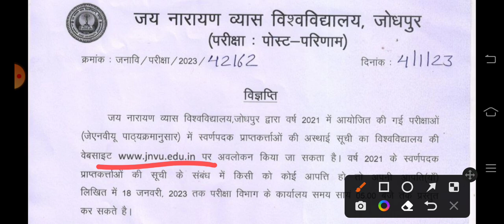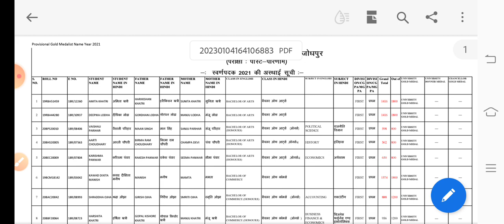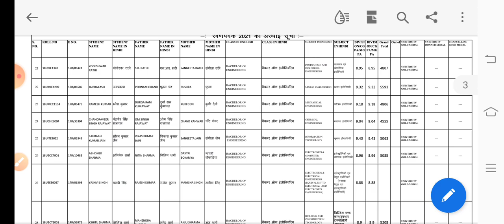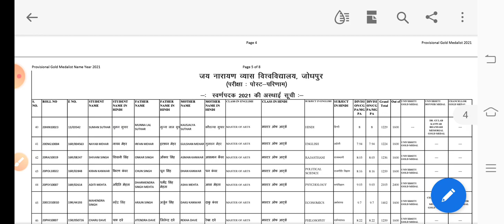🥇 jnvu gold medal list 2023 | jnvu gold medal list year 2021 | jnvu jodhpur gold medal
JNVU GOLD MEDAL LIST 2020 | JNVU GOLD LIST |🎖 JNVU GOLD MEDAL LIST STUDENTS NAME 🎖
JNVU GOLD MEDAL LIST 2021 | JNVU GOLD LIST pdf |🎖 JNVU GOLD MEDAL LIST STUDENTS NAME 🎖